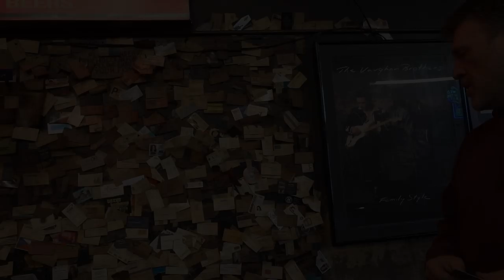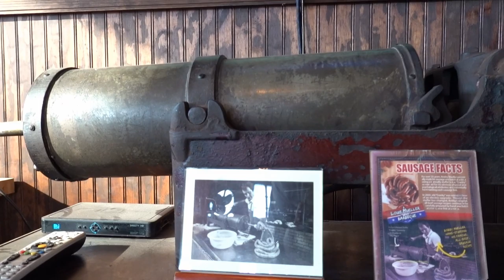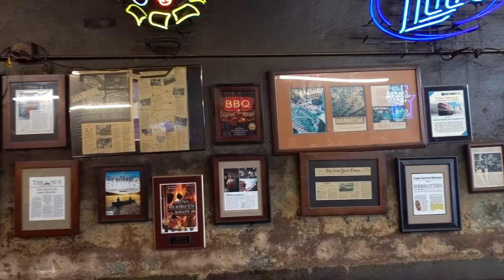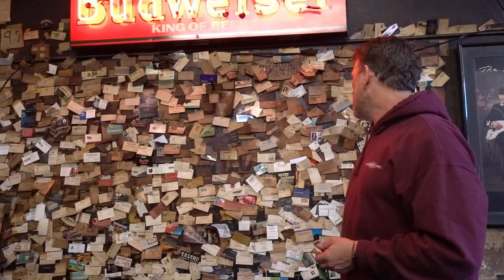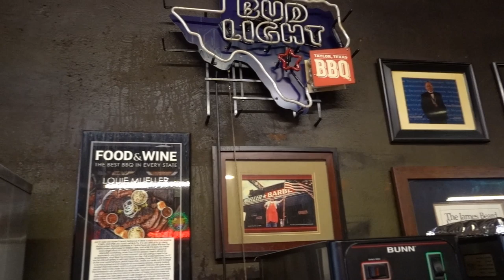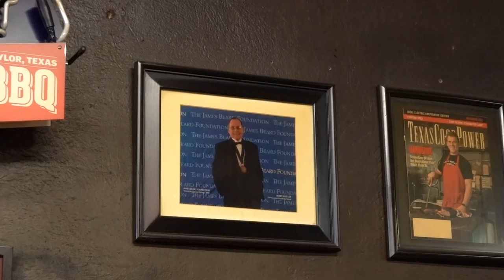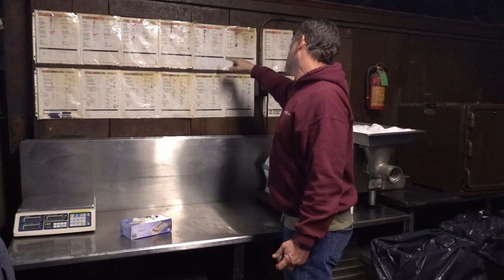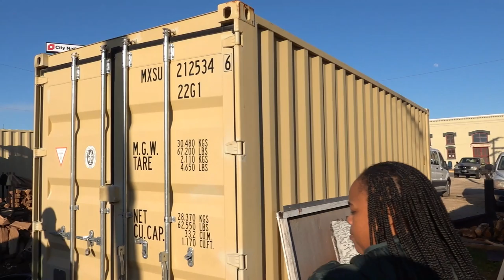Hour Long Louie Mueller BBQ Tour With Wayne Mueller 02 - 2020